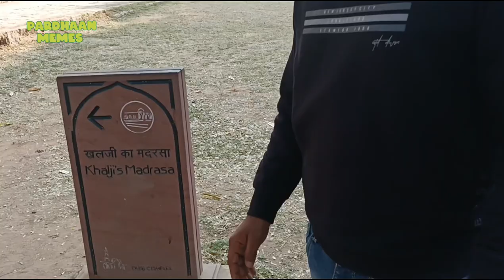1st january 2023 vlog Qutubminar visit vlog pardhaan memes vlogger Atul Delhi vlog#qutubminar#delhi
qutubminar vlogs 1st january 2023 vlog at Delhi streets

3:32 DMI 0,0KB/S O
Description
myfirstulogviral Hmyfirstuloquiralkaisekare
Hmyfirstulog2022 n yfirstulog2023
Hmyfirstuloguiralirick
Hmyfirstulogyoutubuideo2023
Nishaulogs
HOesiVloggerRocky
Htodaymyfirstvlog
howtoincreasesu bscriber
Hmyfirstuloguiral2023
Huiralvloguideo2023
CarryMinati
OCarryMinati
Hodaymyfirstblogg
your Queries-
my First Vlog
my first ulog viral
my first ulog viral kaise kare
my firsf vlog viral
my lst
my first vlog 2023 13 March ka video
X